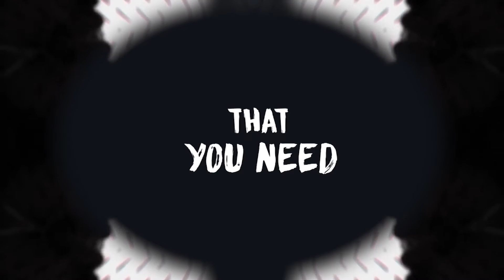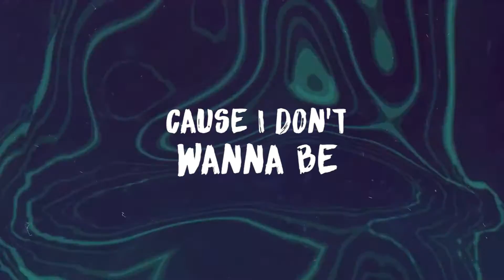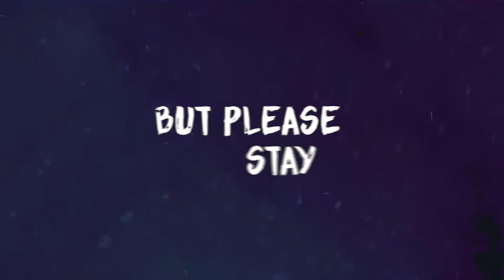The Kanz - Stoned [LYRIC VIDEO]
Amazon Music:

ARTIST CITY: London, England, UK
GENRE: Punk Rock - Pop Punk - Alternative Rock - Electronic

Written by: Fabio Nania
Lyrics by: Fabio Nania ​
Mixing & Mastering by: Federico Telesca

[Distributed by CD Baby - 2022]